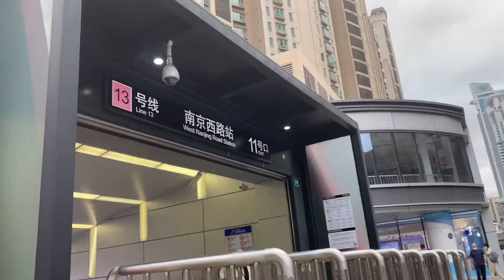Starbucks Reserve Roastery Shanghai feels like an amusement park for coffee kabsat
See inside the world's largest Starbucks in 2018, where coffee is theater
You can find it in  West Nanjing  Road You can take subway line 13 then go down to west Nanjing Road Station find exit 11  You can see the Starbucks  from there.